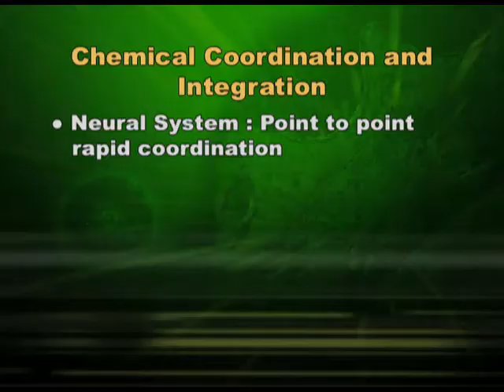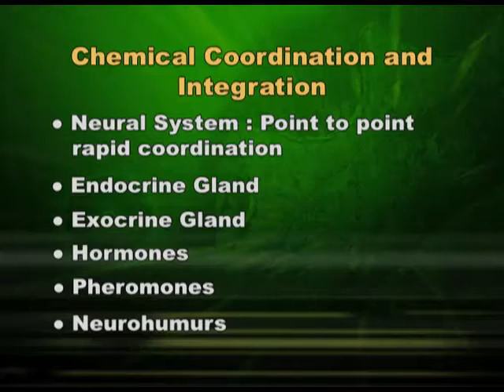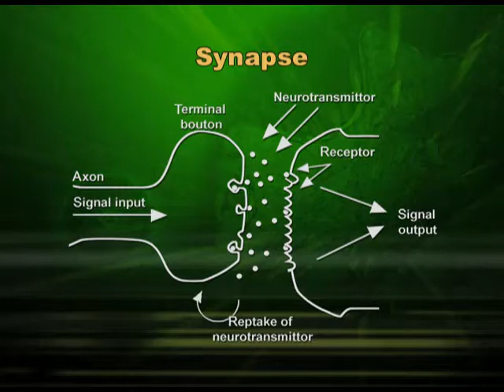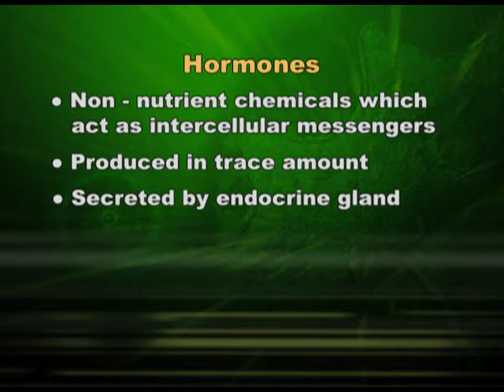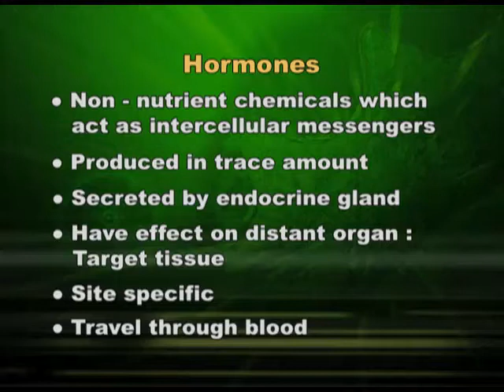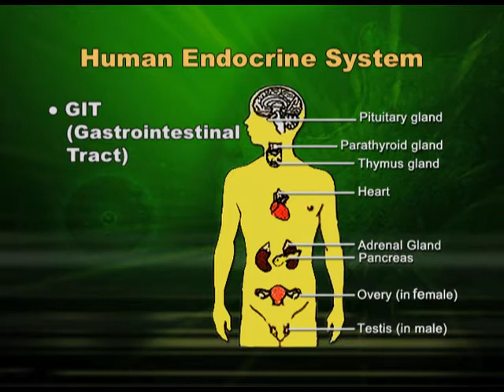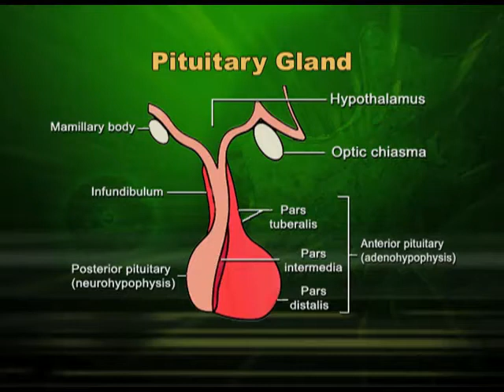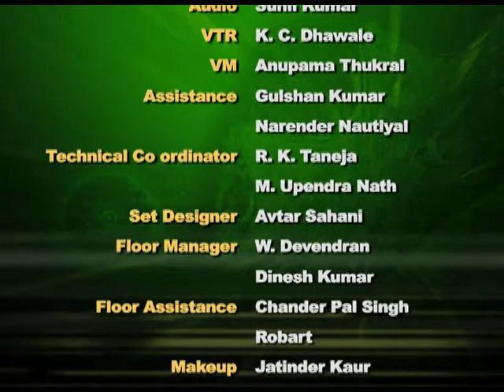BIOLOGY XI CH22 EP1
The programme is for class 11,chapter 22 on Chemical Coordintion and Integration- Part 1